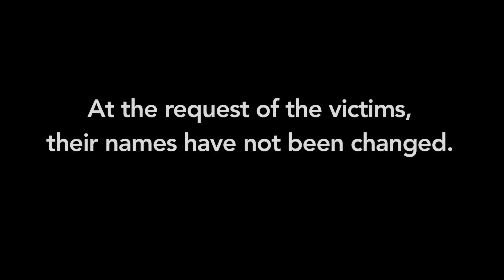The Trespasser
The guys have an uninvited guest.